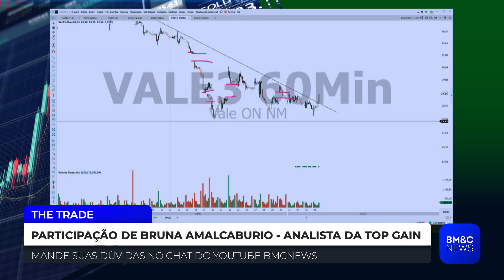VALE3: O que esperar das ações da Vale?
Bruna Amalcaburio, analista da Top Gain, analisa Vale (VALE3).